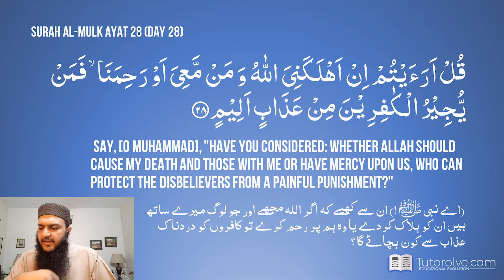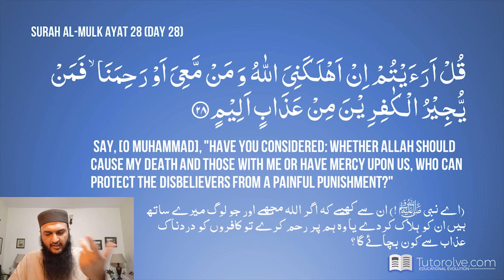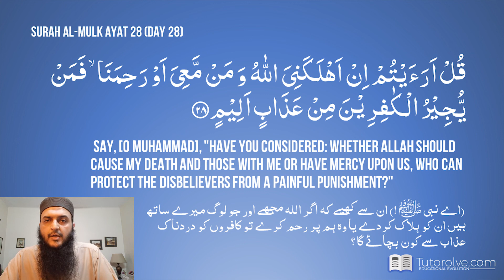Learn Surah Al-Mulk AYAH 28 - Tajweed and Tafseer -Zeeshan Khalid - Ramzan 2021 Mission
Ramadan 2021 Reminder no. 28
Memorize and Understand 30 Ayahs of Surah Al-Mulk in the blessed 30 days of Ramadan

30 days of Ramzan, 30 ayahs you need to learn.
Happy learning to all of you.
May Allah help us all achieve our goals.